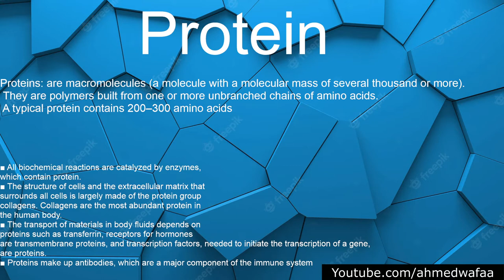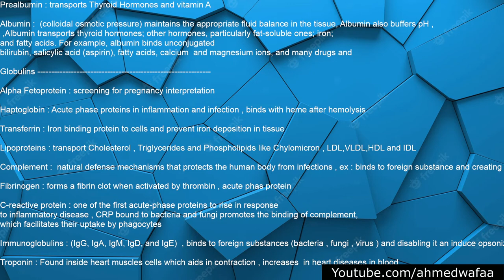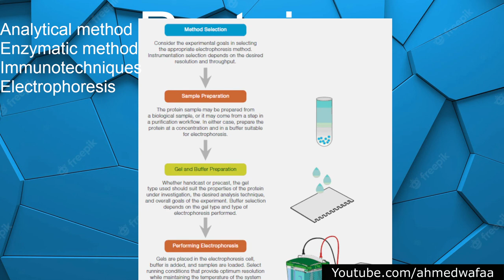البروتينات , ابرزها , فوائدها , وكيف يتم قياسها مختبريا Proteins